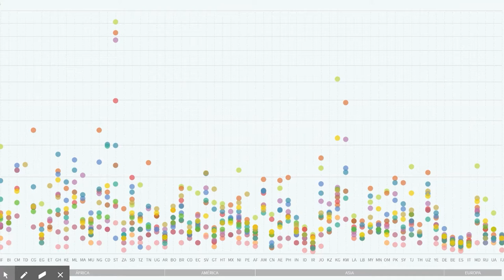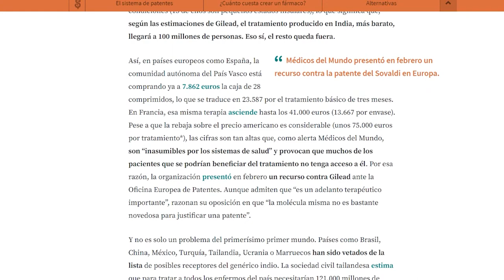5. Cómo encontrar temas en la letra pequeña